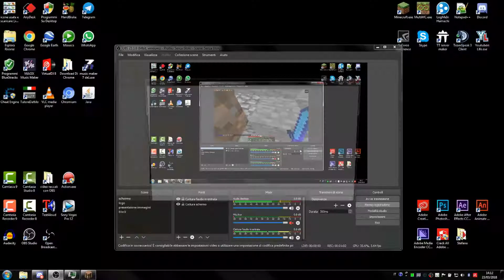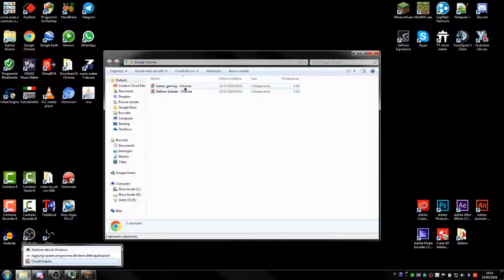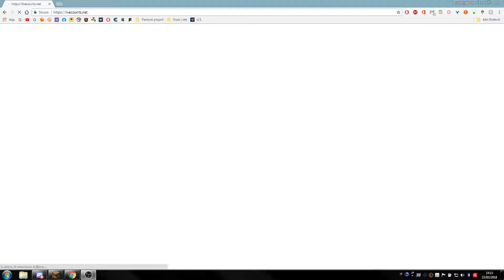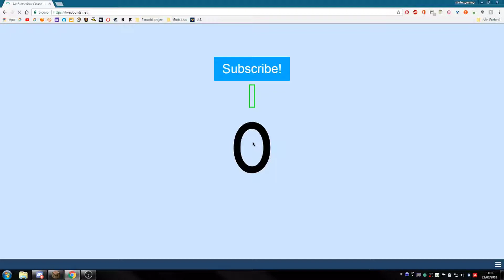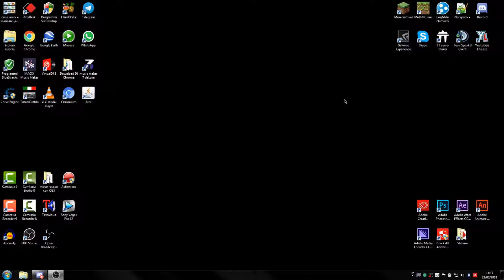Torniamo nell'opprison OPprison #2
Ip: mc.waraccademy.net

Ip Premium: premium.waraccedemy.net